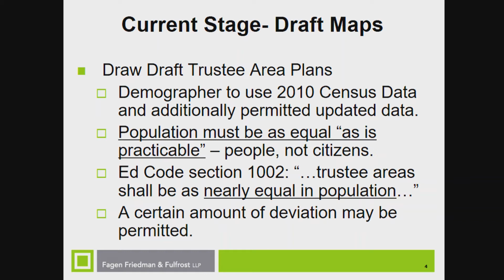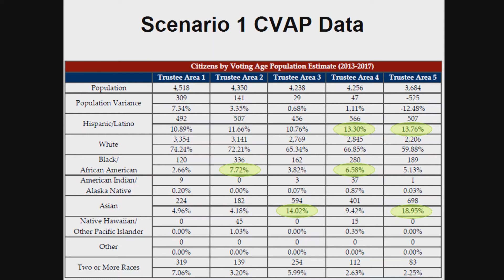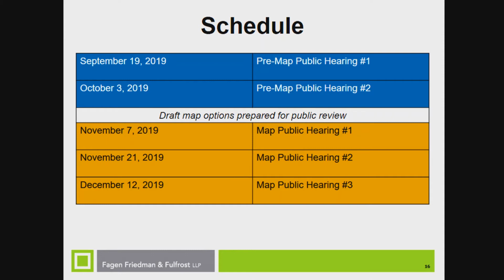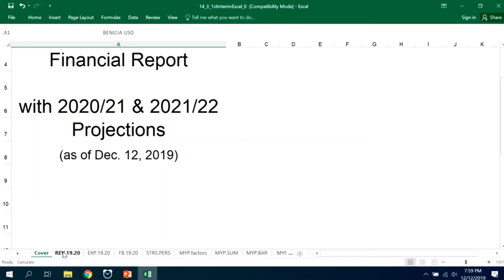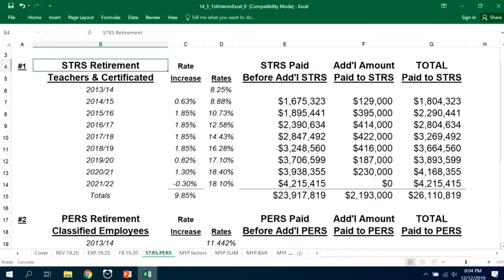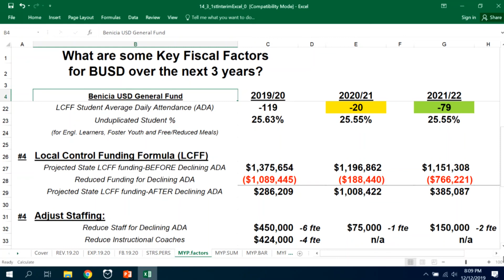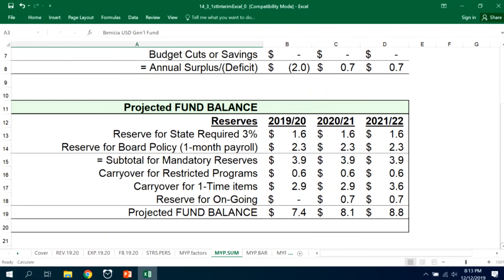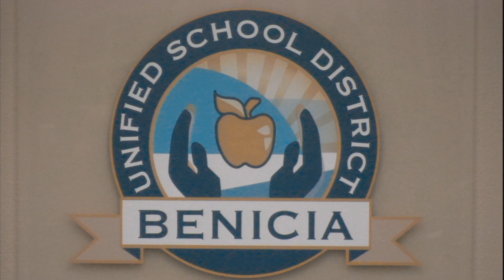BUSD Board Meeting 12/12/2019